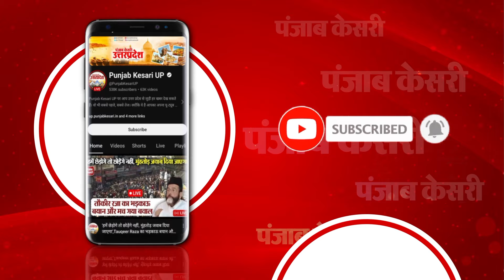PM Care Fund से लेकर 'Mangalsutra' तक, Owaisi ने PM Modi पर जमकर हमला बोला ।Lok sabha Elections 2024